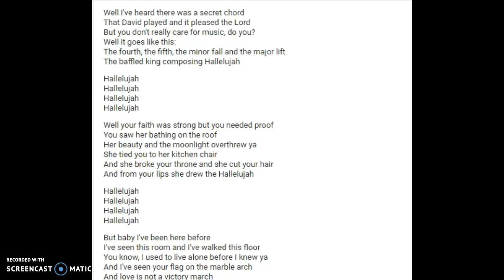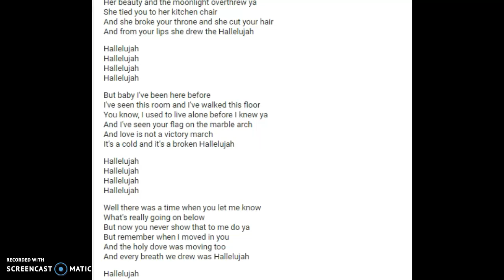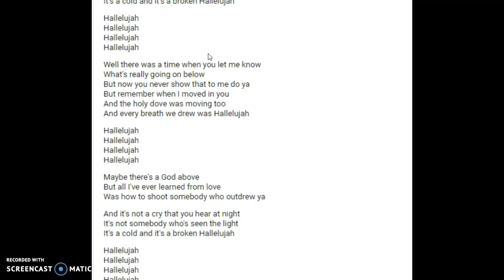the mic sucks but me singing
sorry for people that have ears